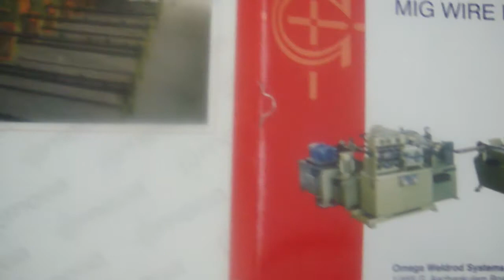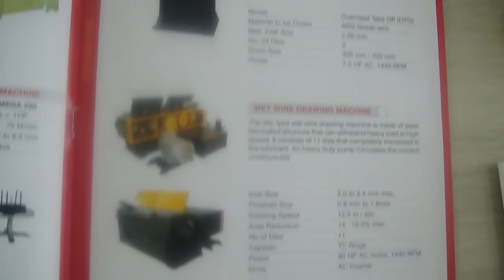MIG wire plant and welding electrode plant and machinery catalog.MP4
Product pdf catalog of Omega weldrod systems also can be downloaded